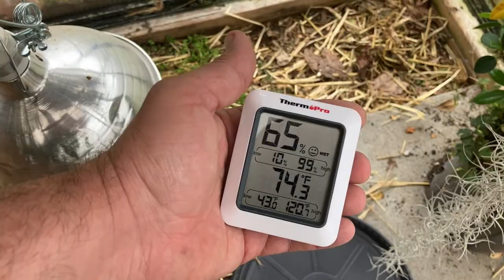Greenhouse Tour Part 3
Third video in the series.  In this continuation I further talk about all the parts of our greenhouse and touch on other things like Red-eared Sliders, Reeves Turtles, Orchids, Turtle tubs, etc.  I also touch on some plans for the future.  If there is one constant in my hobbies, it's that there is no constant and everything changes all the time as I tweak things to make them better or adjust to accommodate new shelled creatures and new plants.